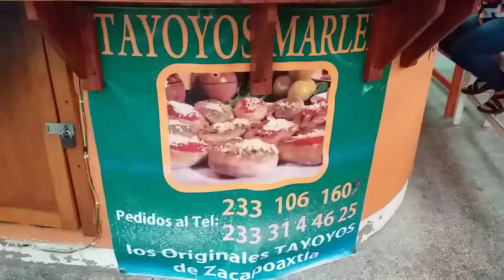En busqueda del Tlayoyo.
Nos fuimos de compras alimenticias al mercado de Zacapoaxtla y vean lo que encontramos.